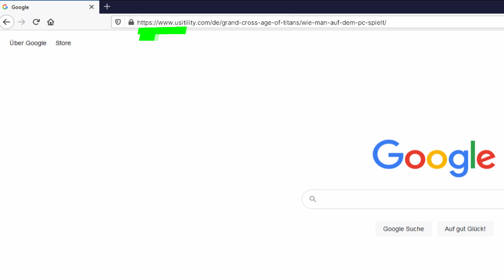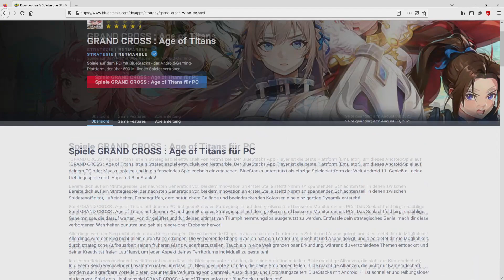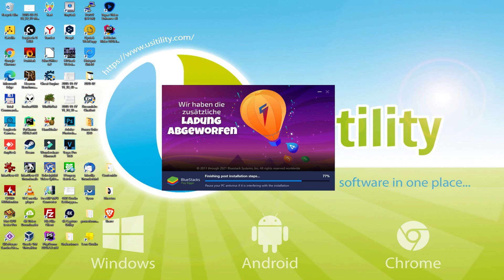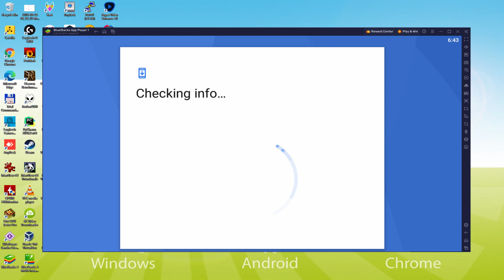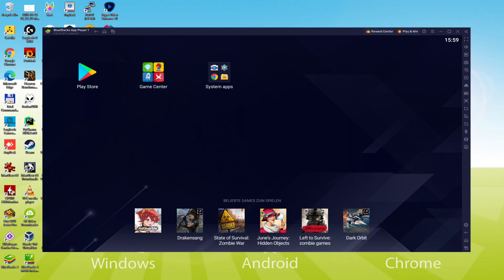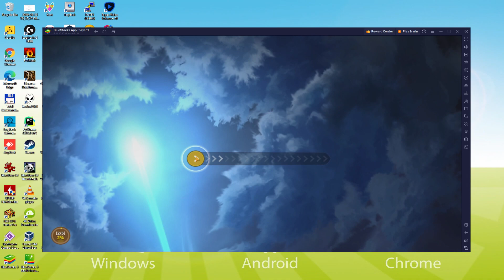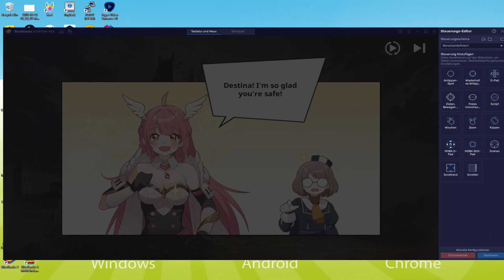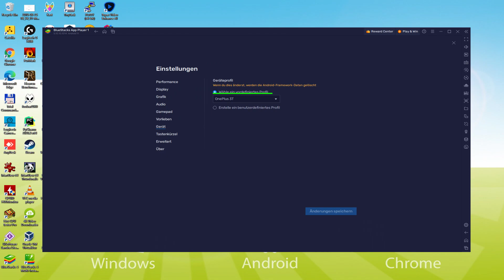🎮 Wie man [ GRAND CROSS : Age of Titans ] auf dem PC spielt ▶ DOWNLOAD und INSTALLIEREN Usitility2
Wie man GRAND CROSS : Age of Titans auf PC spielt Download ▶ Windows 10/11/7/8

⚠⚠⚠ WICHTIG ⚠⚠⚠ Diese Methode ist für das Spielen des kostenlosen Android-Spiel GRAND CROSS : Age of Titans auf dem PC. Es wird die offizielle und legale Version von GRAND CROSS : Age of Titans aus dem Play Store installiert. Wenn Sie einen Gegenstand oder ein Objekt im Spiel kaufen möchten, müssen Sie auf die übliche Weise bezahlen, d. h. mit PayPal, Kredit-/Debitkarte usw.

00:00 Intro
00:31 Zur BlueStacks-Website gehen
01:26 Laden Sie GRAND CROSS : Age of Titans auf Ihren Windows-PC herunter
01:41 Starten Sie das Installationsprogramm von GRAND CROSS : Age of Titans
01:57 Anpassen der Installation und Ändern des Installationsverzeichnisses
02:27 Installieren Sie GRAND CROSS : Age of Titans auf Ihrem PC
03:36 So starten Sie BlueStacks auf dem Windows-Desktop
04:09 Anmeldung bei Google Play
04:57 Google-Nutzungsbedingungen akzeptieren
05:07 Erstellen Sie ein Backup Ihres emulierten Geräts auf Google Drive
05:21 Rufen Sie den BlueStacks-Desktop auf
05:31 Installiere GRAND CROSS : Age of Titans auf dem BlueStacks-Emulator
06:08 Starte GRAND CROSS : Age of Titans direkt von BlueStacks
06:22 So stellen Sie die Lautstärke von GRAND CROSS : Age of Titans ein
06:43 So maximieren Sie den Bildschirm des Emulators
06:53 Wie man im Vollbildmodus spielt
07:07 Anpassen der BlueStacks-Tastaturoptionen
07:27 Ändern der Sprache des Spiels und des Emulators
08:01 Empfang einer E-Mail über ein neues Gerät, das mit Ihrem Google-Konto verbunden ist
08:37 Auf Wiedersehen und Grüße

Hier sind die Anweisungen:

2) Klicken Sie auf PC auf Herunterladen GRAND CROSS : Age of Titans
3) Führen Sie das heruntergeladene Installationsprogramm aus
4) Akzeptieren Sie die Windows-Berechtigungen zur Ausführung des Installationsprogramms
5) Klicken Sie auf "Jetzt installieren".
6) Melden Sie sich bei Google Play an.
7) Wenn die Spielinstallation nicht automatisch startet, klicken Sie auf das Symbol GRAND CROSS : Age of Titans auf dem BlueStacks-Desktop
8) Klicken Sie auf die Schaltfläche "Überspringen" im Fenster "Vollständige Kontoeinrichtung".
9) Klicken Sie auf die Schaltfläche "Installieren".
10) Klicken Sie auf "Öffnen" und genießen Sie die GRAND CROSS : Age of Titans auf Ihrem PC

Neue Generation Strategie - Grand Cross: Age of Titans!
Retter! Die in Not geratene Skyne-Welt braucht deine Hilfe!
▶ Eine Strategie der neuen Generation mit noch nie dagewesenen taktischen Möglichkeiten
Von anpassbaren Truppen, Echtzeitsteuerung und besonderen Kämpfern, die Feuer regnen lassen können,
bis hin zu Fähigkeiten der Adligen, die den Kampfverlauf verändern, und unbesiegbaren Kampfmaschinen namens "Titans" -
auf den unberechenbaren Schlachtfeldern von Skyne ist alles möglich.
Kombiniere deine Strategie mit anderen Elementen des Spiels, um auf deine eigene Art und Weise zu gewinnen.
▶ Mächtige Waffen - unbesiegbare Titans
Nutze die Titans strategisch und ihre mächtigen besonderen Fähigkeiten,
um den Verlauf der Schlacht auch in den schwersten Situationen zu deinen Gunsten zu wenden.
Hole dir die Unterstützung der Titans, um dich aus gefährlichen Situationen zu retten.
▶ Eine Geschichte im Webtunes-Format
Zwei ungewöhnliche Hauptcharaktere, Eugene und Mio, landen in der Skyne-Welt.
Die Geschichte erzählt von ihrem Kampf für die Zukunft von Skyne und ihrer Beziehung zu den Freunden, die sie auf diesem Weg treffen.
Folge der vollständig synchronisierten Handlung in den Webtunes mit...

Wenn Sie GRAND CROSS : Age of Titans auf den PC herunterladen möchten, ist das sehr einfach. Klicken Sie auf den obigen Link und folgen Sie den Video-Anweisungen. BlueStacks, der Android-Emulator, wird auf Ihrem PC installiert, so dass Sie einfach auf Ihrem Computer spielen können.

GRAND CROSS : Age of Titans ist ein Handy-Spiel, aber Sie können es herunterladen und in wenigen Minuten auf Ihrem PC spielen.